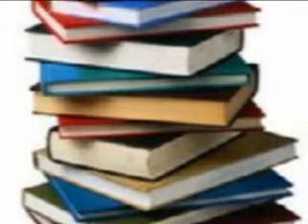Пророцька молитва IІI частина - внутрішні чуда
+ Ілля
Патріарх Візантійського Вселенського Патріархату

Prorocká modlitba 3.část - vnitřní zázraky
+ Eliáš
Patriarcha Byzantského katolického patriarchátu